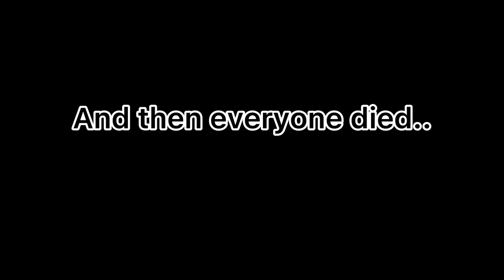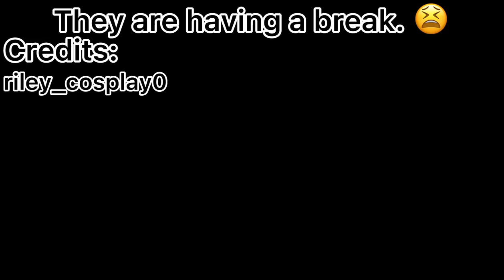The promised neverland react to Ray's future as Kokichi~||READ DESC PLEASE||⚠️FLASH WARNING⚠️\\1/?//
Hey guys! Sorry it took me 3 days to post. I was binge watching Danganronpa and demon slayer. 😫 Anyways, all the TikToks I used in the video are listed down below in order. Hope you have a nice day or night. 💜❤️

Discord name: •?Unique_loser¿•#4104